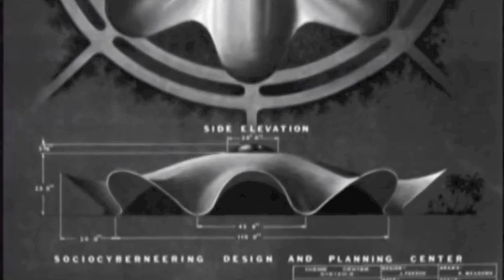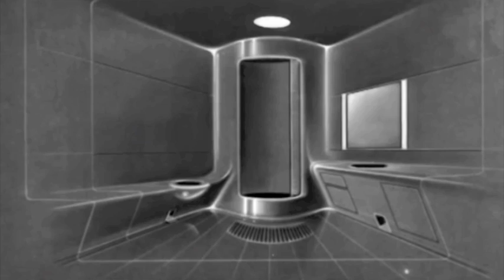Future Housing by Jacque Fresco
This shows what houses in the future might look like. The total goal of these kind of houses is making the build process faster, easier, cheaper and more environmental friendly, while increasing the amount of comfort.
The footage is taken from Jacque Fresco's "Future By Design" documentary.